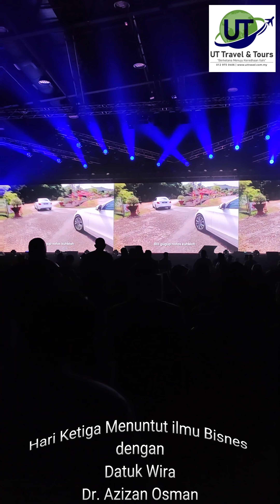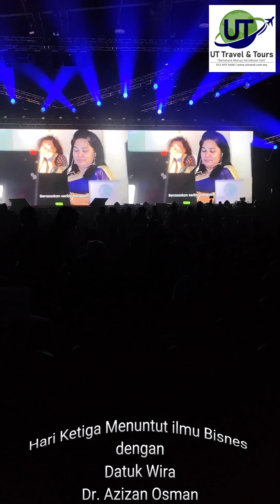Datuk Wira Dr. Azizan Osman